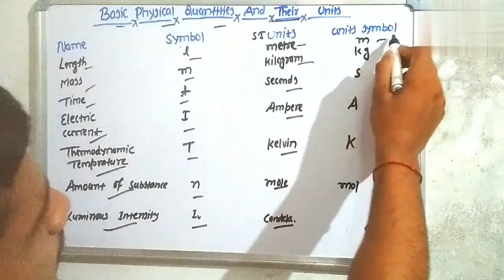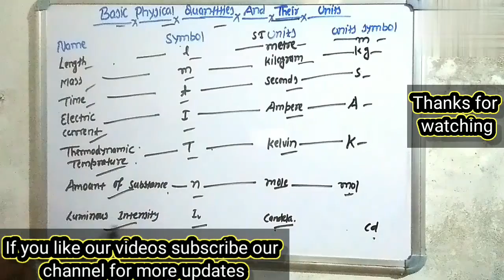Names and units of some basic and physical quantity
Welcome to Excellent online tutorials💐
Presented by Aman Kumar
I am interested to teach class 8,9,10,11and12
My journey:-
Class 10 CBSE board :- 81.6%
Marks in Mathematics:-95

Class 12 CBSE board:- 93.8%
Marks in Mathematics:-95
Now in present:-IIITDM Kurnool
Enjoying the course of Engineering in Mechanical Branch

Goal :- Teach all those students who are affordable and those who are not affordable
Learn as you wish to reach to your goal